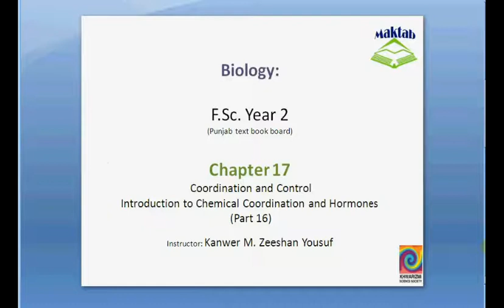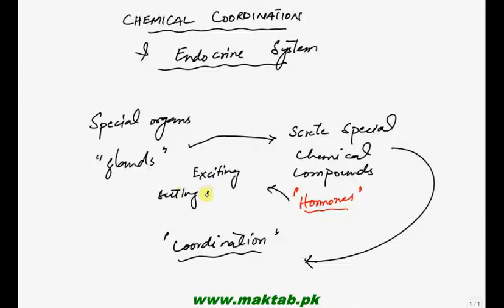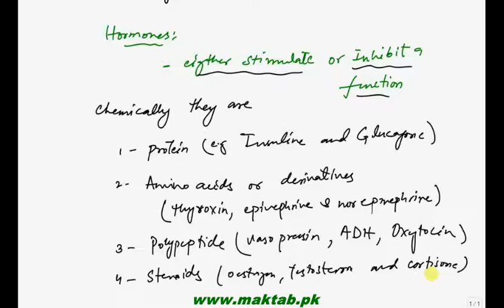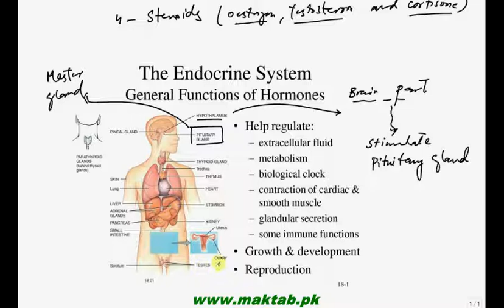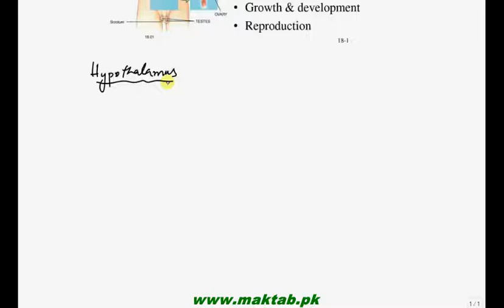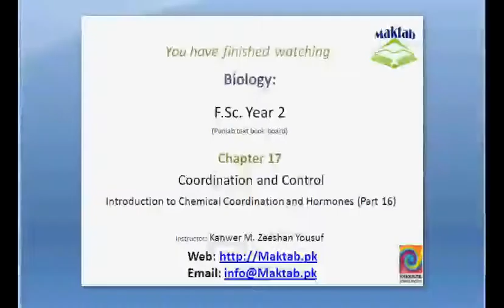FSc Biology Book2, CH 17, LEC 17: Introduction of Chemical Coordination and Hormones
This video lecture from Coordination and Control (F.Sc. second year Biology) covers Introduction to Chemical Coordination in Human. It also covers about chemical nature of Hormones and types of glands. Find more e-learning material and educational video lectures in Urdu at maktab.pk. These videos are free to use for promotional and commercial purpose by keeping the credits to Maktab.